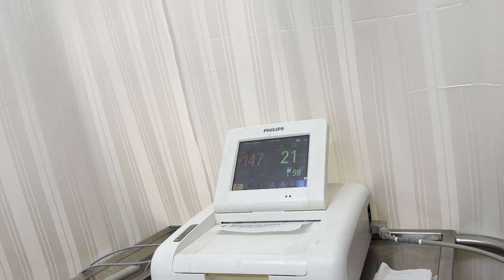Baby Is Here ❤️| C - Section Delivery Vlog | Cloudnine Hospital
Hi,

Spread Love
Manisha